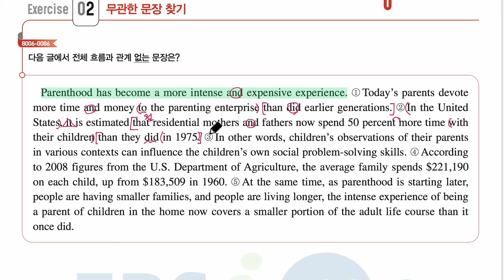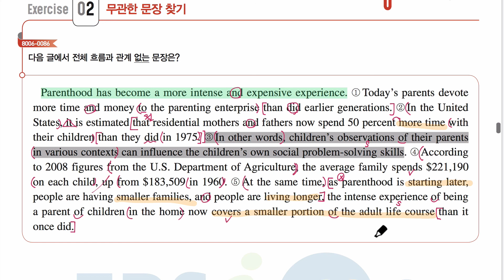수능특강 영어독해연습 8강 2번